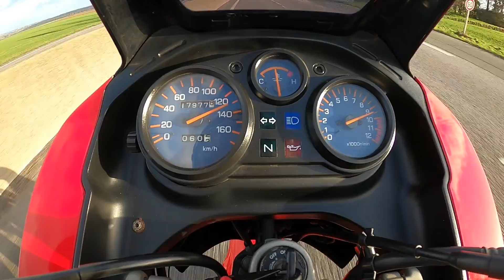Vmax sur TDR 125 d'origine